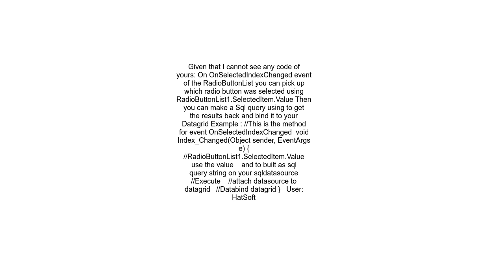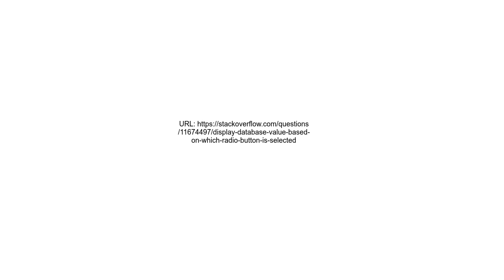Display database value based on which radio button is selected